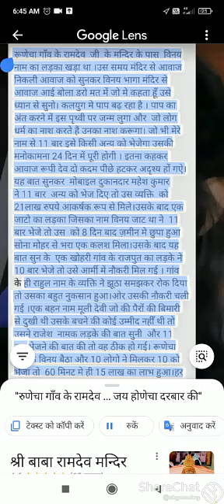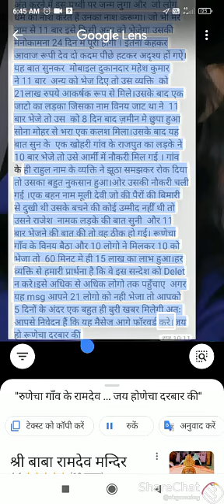Kal yuag me ashi khani ki jo sun Kar ke rogete khre ho jayege